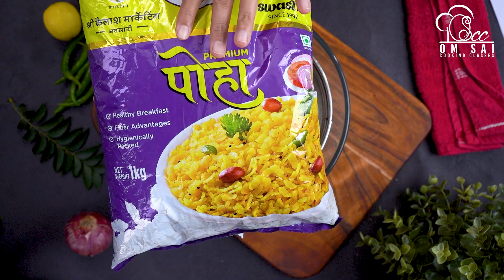Authentic Kandha Poha Recipe by Om Sai Cooking Class | महाराष्ट्रियन पोहा रेसिपी कांदा पोहे रेसिपी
KANDA POHA
POHA 3C

TURMERIC ¼ TSP + PINCH
PEANUTS ¼ C

SALT

SUGAR1 1 TSP
LEMON 1/2
NYLON SHEV

OIL
4 TBSP
SOAK POHA ADD SUGAR, TURMERIC,SALT,CHOPPED CORIANDER

1 POHA NOT THICK OR THN
DONOT RUB WHILE WASHING
USE ALUMINIUM KADHAI

Welcome ! to my YouTube channel om sai cooking classes | My name is Seema Gaware Patil from Nashik I am very passionate about food and cooking simple and delicious way of restaurant-style homemade recipes.

We are specialized in providing Online cooking courses all over the world.
We have more than 90+ Courses available Online.

 For  details Call us or WhatsApp at

FilmingGears We Use
Sony a7 III mirrorless full-frame body
Sony Gmaster 90 mm micro lens
Sony 50mm f1.8 block lens
Godox SL60 2 softbox

Appliance used
Wonderchef Health-Guard Pressure Cooker
Preethi XPro
Femora Borosilicate Glass Oil Dispenser
Preethi Blu Top 4 Burner Gas Stove Black
Aluminum Induction Base Casserole Set, 6-Pieces, Grey
Hawkins Futura Pan with Steel Lid, 22cm